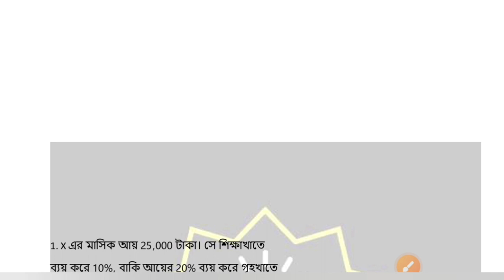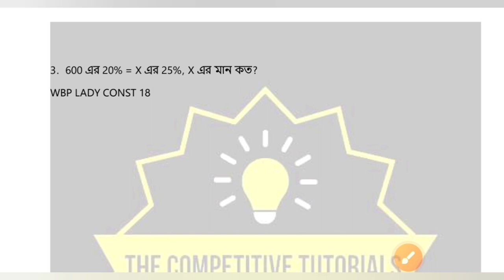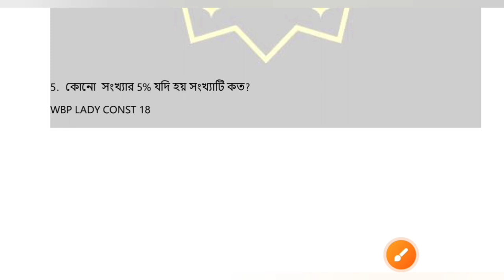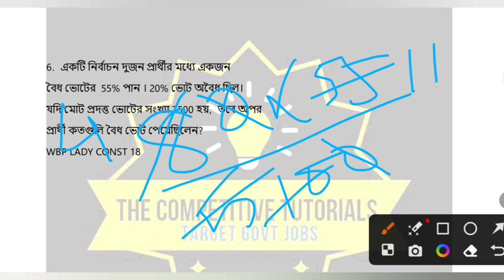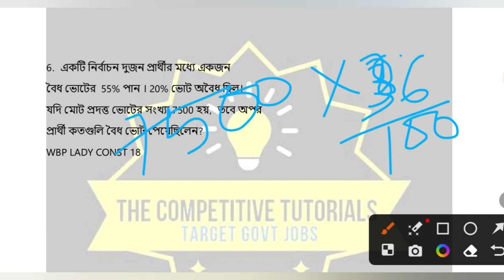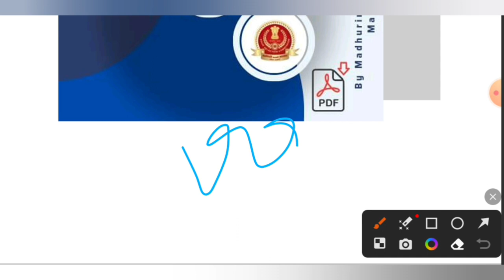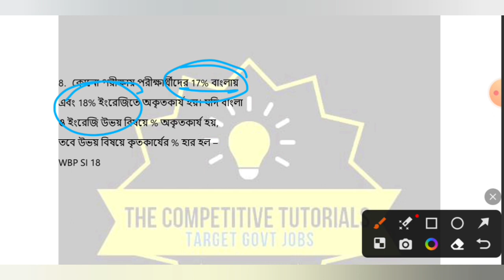Math Short Tricks - PERCENTAGE | Target govt job | PYQ MATH - WBPSC FOOD SI MISCELLANEOUS CLERKSHIP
🎯 💯 IMPORTANT MATH CHAPTERS | Target WBPSC FOOD SI MISC CLERK SSC GD MTS WBCS KP WBP RPF SPECIAL

Math Short Tricks - LCM HCF | Target govt job | PYQ MATH  - WBPSC FOOD SI MISCELLANEOUS CLERKSHIP

Previous year math questions | Learn math tricks | Target KP WBP RAIL PSC FOOD SI WBCS preli CGL MTS

🔥WBPSC MISCELLANEOUS EXAM PYQ GK QUESTIONS | WBPSC miscellaneous 2019 | PYQ GK QUESTIONS |
💯TARGET PSC

💛WBPSC MISCELLANEOUS EXAM PYQ GK QUESTIONS | WBPSC miscellaneous 2019 | PYQ GK QUESTIONS | TARGET PSC

🔥🚀 রাজ্য জুড়ে 16 ও 17 মার্চ WBPSC FOOD SI পরীক্ষা অনুষ্ঠিত হতে চলেছে, এই পরীক্ষার জন্য তুমি প্রস্তুত আছো তো?

নিজের প্রস্তুতি যাচাই করে নাও  এর chapter wised math EBOOK টির মাধ্যমে।
কয়েক হাজার পরীক্ষার্থী নিয়মিত আমাদের বইগুলি পড়ে সাফল্যের পথে এগিয়ে যাচ্ছে, তাই তোমারাও নিয়মিত প্র্যাকটিস করে এগিয়ে যাও।

WhatsApp এর মাধ্যমে নিতে হলে মেসেজ করো
✅ Ebook টি কিনতে কোনো সমস্যা হলে আমাদের অফিসিয়াল WhatsApp নাম্বারে মেসেজ করো 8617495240 😊